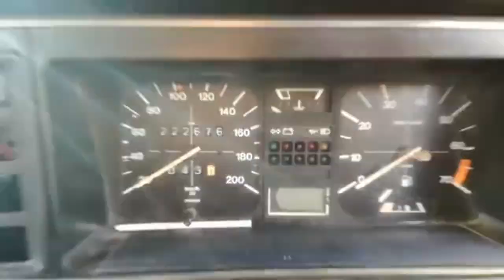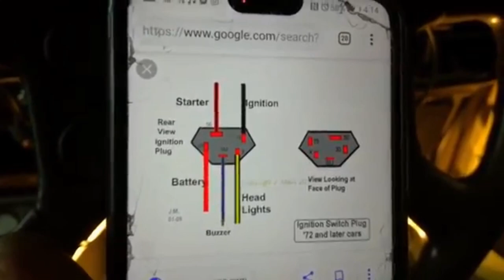BUILDING A VW MK1 (YELLOW THANG) IN 22 MINUTES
This is the Mk1 build from Beginning (Date of purchase) till now (28 February 2020). Still needs a paint job and small modifications.

In need of Mags, Tyres, Coilovers, Wheel nuts, etc. Contact ShabaMags - 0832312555

Citi spares is based in Gordans Bay and sells Mk1 parts (Used & New) - 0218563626

Definitely make use of Fastlinks service and just keep in mind, his service comes with a 6 month Warranty!!

Prices on service by Fastlink:

R250 - Short Shifter Supply & fit ( Call outs at extra cost per 10km )

R350 - Setting of Linkages + New rubbers & bushings ( Supply & fit )

R600 - Short shifter & Setting of Linkages supply & fit

Contact Fastlink now on 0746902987.

Need your VW fixed? Contact BHD to fix your German ride now!

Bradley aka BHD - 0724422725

1)Tshirt @R180
2)Caps @R160
3)Hoodies @R450
4)Stickers @R30

Contact Warren for Mk1 Parts & Accessories (Based im Kuilsrivier) : 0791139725

For Custom Guage on any car, Contact Kustoms now for a quote on your
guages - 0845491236